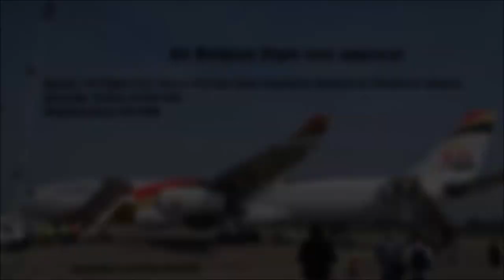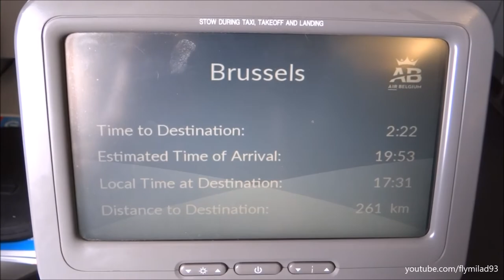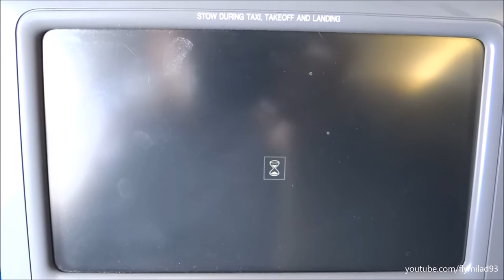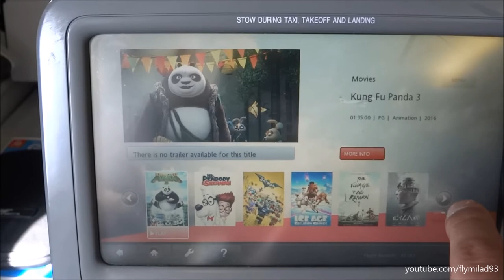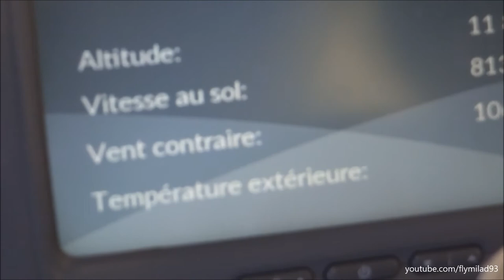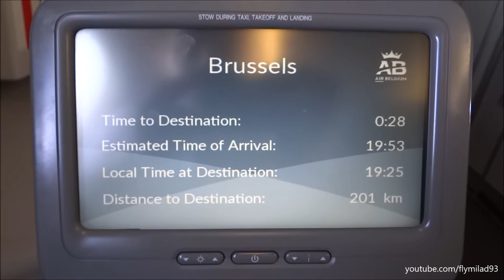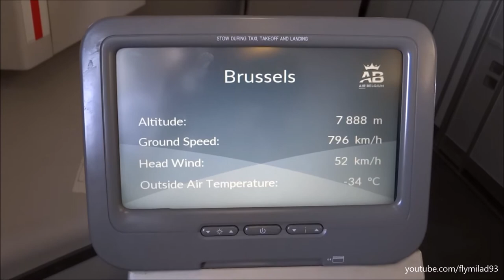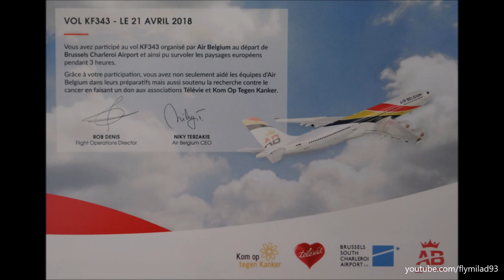Air Belgium test flight - 3Hours above Europe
Air Belgium operated this 21st April 2018 a 3h rehearsal flight above Europe to prepare its crew for their first official flight next week.
Their first route will be Hong Kong.
The benefits of this flight was entirely given to the Televie association which fights everyday against cancer.
Sit back ,relax and enjoy this special flight!
Wishing all the best to Air Belgium !!